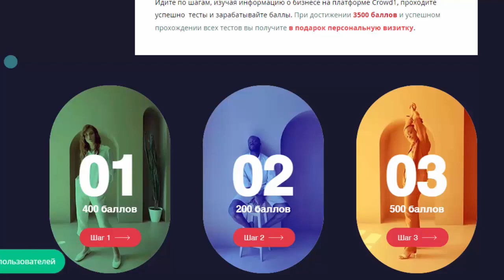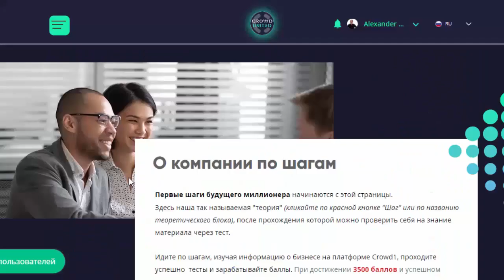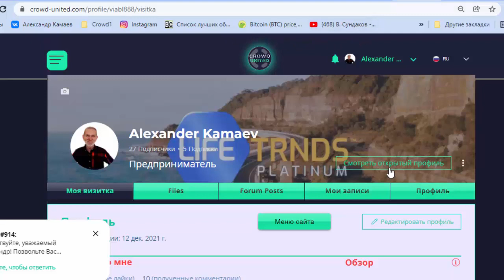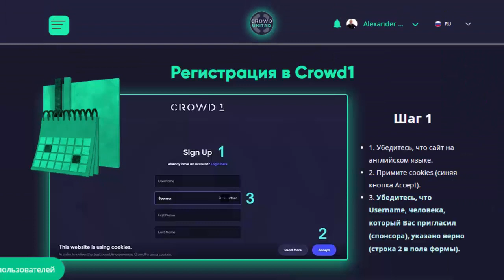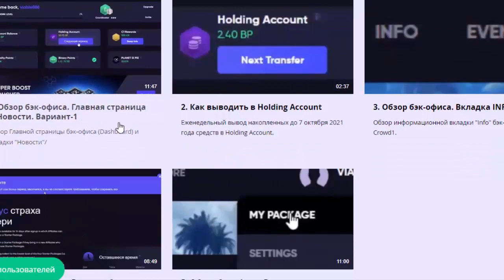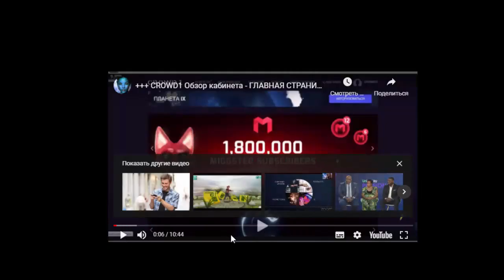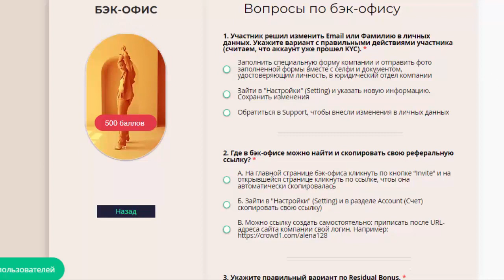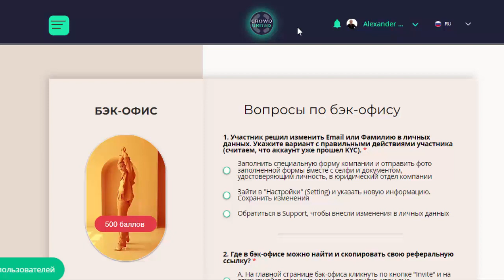Crowd1 – Как изучить Crowd1, пройти Тесты и получить Бонус – Профессиональную Визитку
Возможность для всего мира подключиться к глобальной игре Planet.IX, например, по моей ссылке

Бизнес модель Crowd1 на основе онлайн-нетворкинга на сегодняшний момент является лучшей возможностью для миллионов людей принять участие во многих крупнейших мировых и локальных компаниях разных индустрий.
Кроме того, участвовать и получать доход от Виртуальной Реальности в собственном проекте компании – Planet.IX – цифровой копии нашей планеты.

Помогу зарегистрироваться, оплатить любой бизнес пакет, окажу любую поддержку.